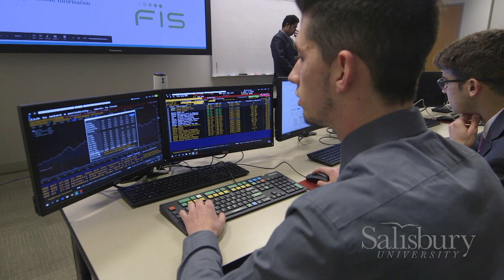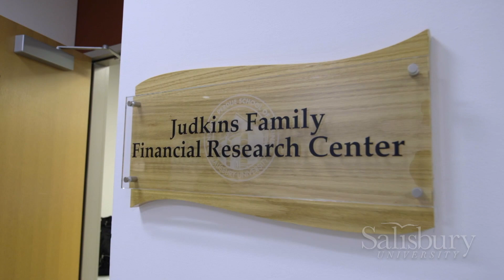Salisbury University on the Air with BEACON and the Perdue School of Business